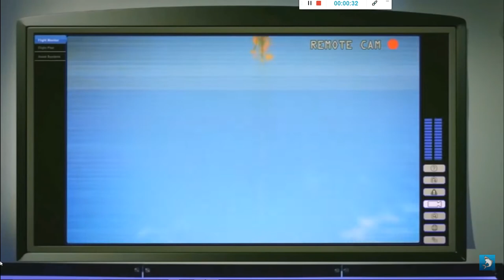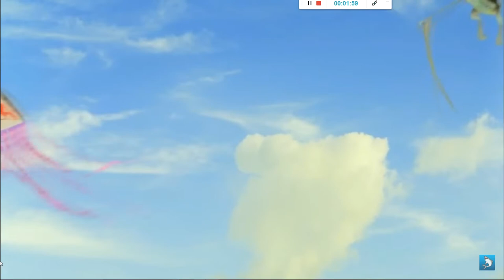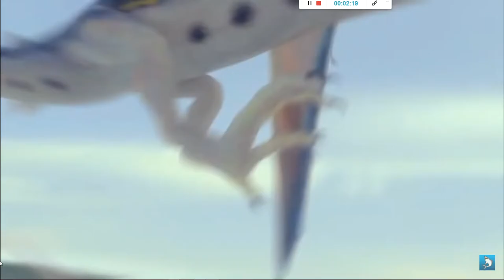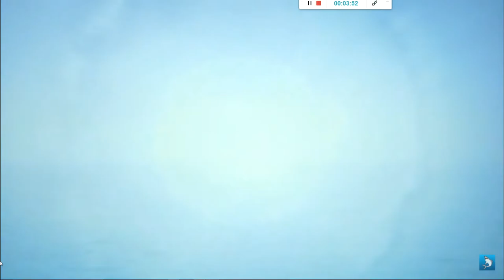sharktopus vs pteracuda / music video